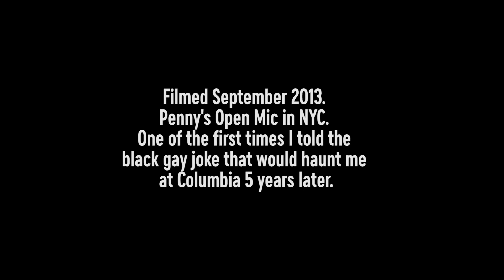Barack Obama was great but - | Nimesh Patel | Stand Up Comedy | Throwback Set